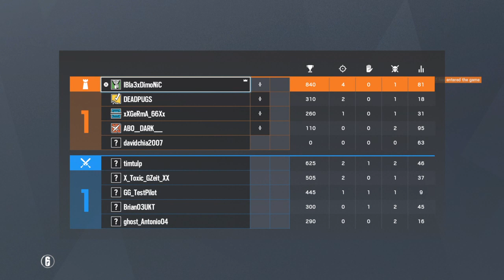Dyar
Sub me